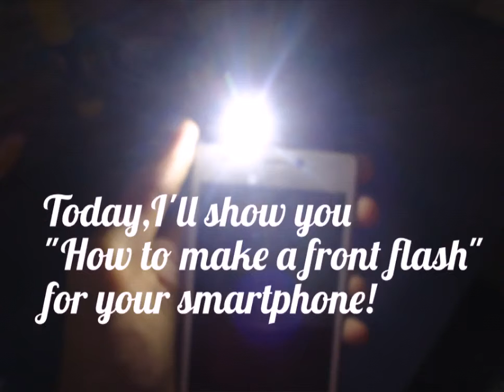How to add front flash on your smartphone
This is the easiest way to add front flash on your phone. Be careful for every steps. Overall its amazing & you can carry it on your pocket! Finally get fresh & better selfie on low light even in dark.

For more information or any query please comment down ↓. 😇